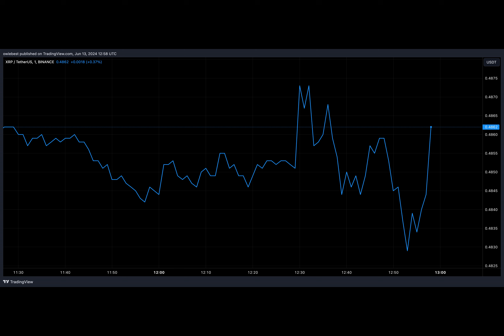XRP Continues To Struggle Below $0.5, Ex-Ripple Director Reveals Why Price Action Remains Muted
Why has XRP's price movement come to a standstill around $0.5, despite Ripple's positive developments? Sean McBride, a former Ripple director, suggests that the ongoing lawsuit with the SEC could be the culprit. With the legal battle dragging on for over three years, it continues to cast a shadow over XRP's price.